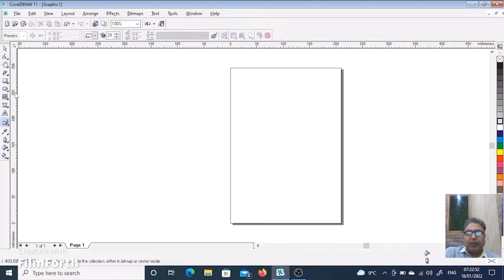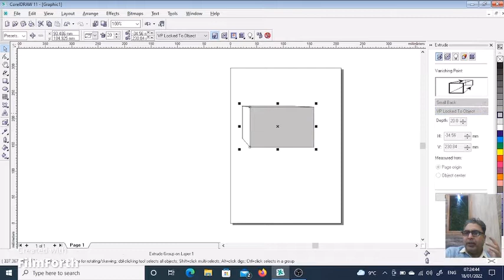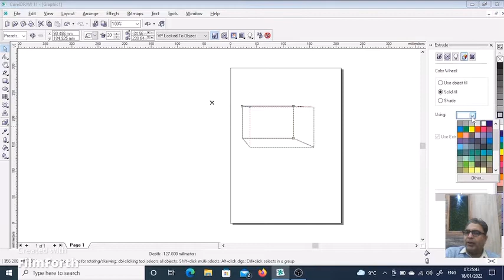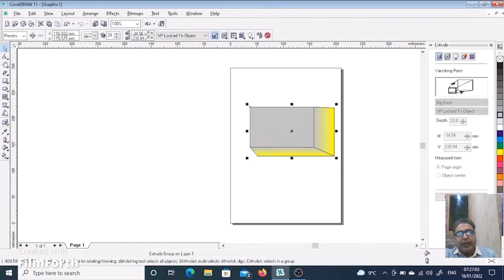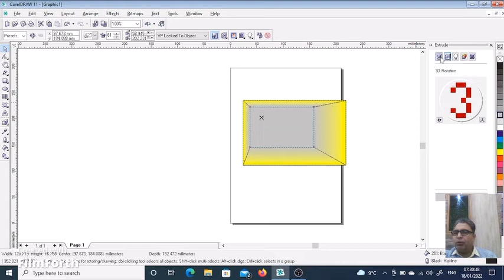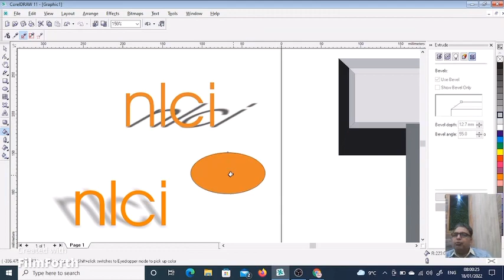13 CorelDraw Extrude Tool Eyedropper tool